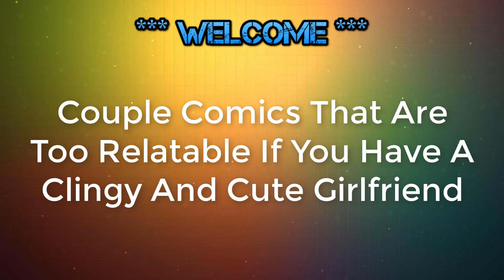Couple Comics That Are Too Relatable If You Have A Clingy And Cute Girlfriend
Cutesy couples comics seem to be on trend lately, with plenty of inspiring and heartwarming examples to choose from. These comics are from Seoul-based artist gyung, and tell simple tales of love and the joys of companionship.

If you are in a relationship, you’ll definitely relate to some of the situations gyung, whose real name is Kyu-Young Lee, portrays. If you’re a little lonely, they will inspire you to go out and find your special someone!
Artist:
✅ Kyu-Young Lee:
Kyu-Young Lee, Thank you so much!!!

❄ Funny World is interesting channel about Inspiration, Creativity, Wonder,...Crazy.

Dogs And Cats That Destroyed Christmas

How Weight Loss Affects Your Face | Amazing Before And After Weight Loss Pictures

Girlfriend Tweets Weird Things Her Boyfriend Says During His Sleep

Before And After Pics Showing How The World Has Changed Over Time

Times People Realised Their Grandparents Were Cooler Than Them

Celebrities And Their Parents At A Similar Age That Will Make You Look Twice

Girlfriend Secretly Illustrates Everyday Life With Her BF,He Uploads Comics Online And They Go Viral

The Most Powerful Images Of Women Protesters Of All Time

💖💖FOLLOW ME💖💖

⚡ The content of my videos is the purpose of entertainment. My videos are made for everyone (kids and adults), I hope you enjoy my videos, I love everyone.